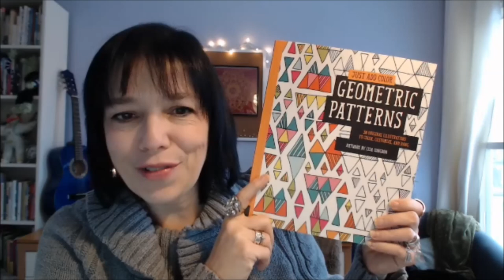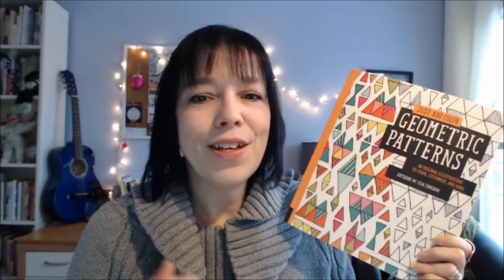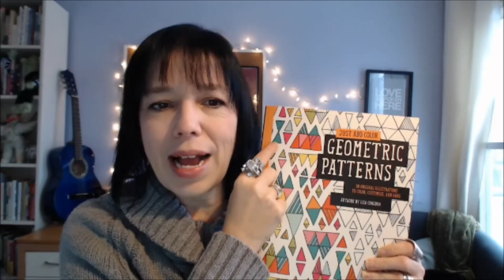Creativity, Art Love & Delighting in Drawing: BTS Jamie Ridler Studios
Every day I share what's going on behind the scenes at Jamie Ridler Studios. Today: Looking under our art wounds to discover the love. I found my love of drawing.